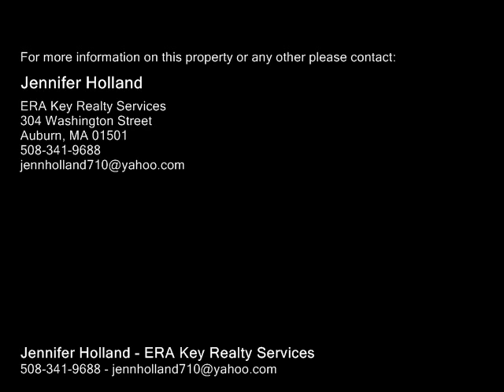17 Central Turnpike, Sutton MA 01590 - Single Family Home - Real Estate - For Sale -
17 Central Turnpike, Sutton MA 01590  Single Family Home  Real Estate  For Sale   Escape from the ordinary  Welcome to this remarkably renovated Gambrel. This stunning 3 level home has been updated throughout showcasing a fantastic floor plan for entertaining and family living.  As you enter the home, you will find the bright open kitchen with large island, stainless appliances, gas stove,granite countertops, dining area, open living room, tile bath, & home office.  Level 2 features a beautiful family room with cathedral ceiling and recessed lighting. Level 3 boasts gleaming wide pine wood flooring, vaulted ceiling in master retreat with private tile bath, two additional bedrooms, and tiled bath. Sitting pretty on an oversized 3 acre lot, this home is truly designed for comfort and casual style. Savor morning coffee or evening cocktails in the sunroom with bay window and skylight. Other features include New roof, Central AC, propane heat, and large storage shed. Fantastic location just minutes to Rt 146 and shopping. Fall in love with this one of kind home

Jennifer Holland
ERA Key Realty Services